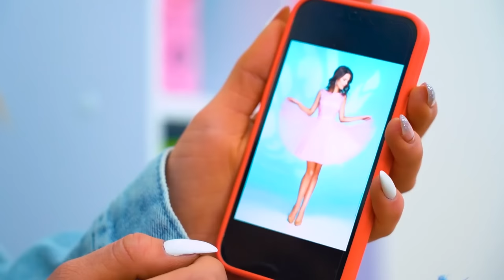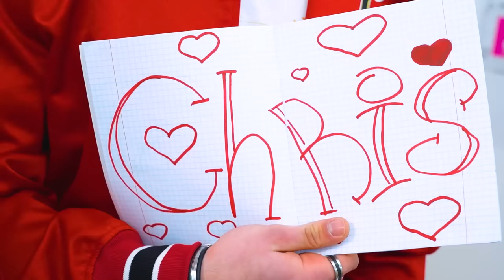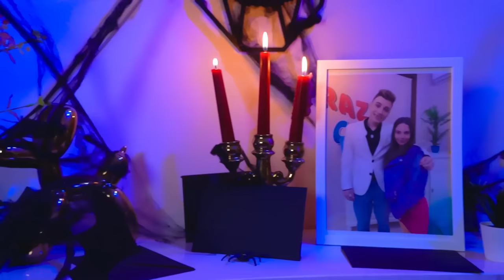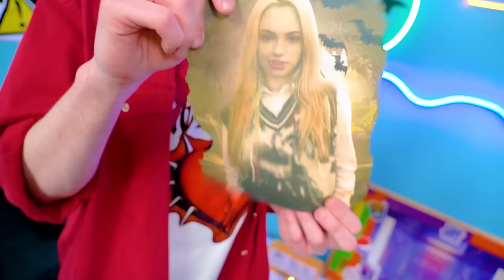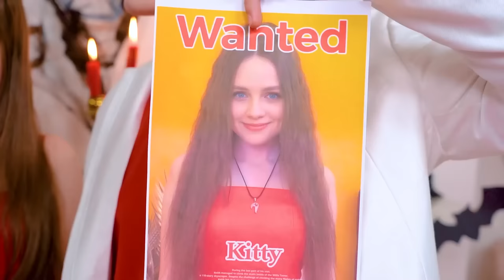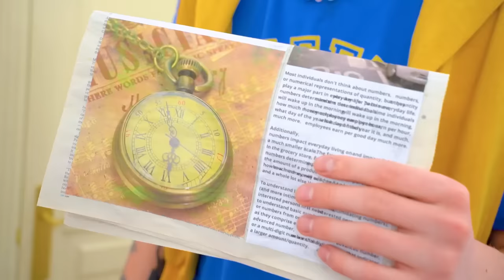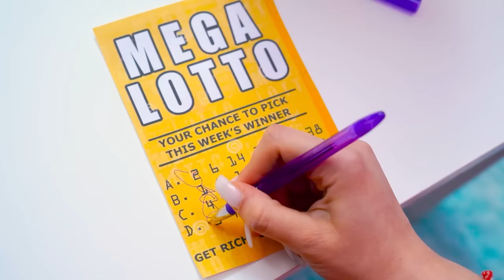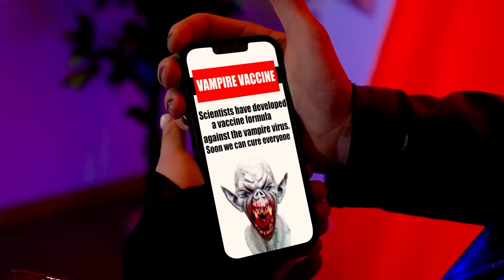My New Boyfriend is a Vampire || Dating With a Superhero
Embark on a love story like no other in "My New Boyfriend is a Vampire." As the moon rises, a regular romance takes a thrilling twist when an ordinary girl finds herself drawn to a mysterious guy with a nocturnal secret. Get ready for a heart-pounding adventure filled with passion, danger, and a love that defies the boundaries of the night. What is it like dating a superhero? What troubles and surprises await the girl? Find out in our new video - My New Boyfriend is a Vampire || Dating With a Superhero!